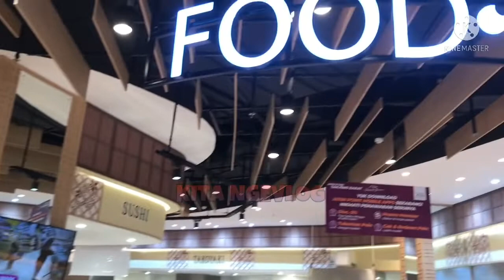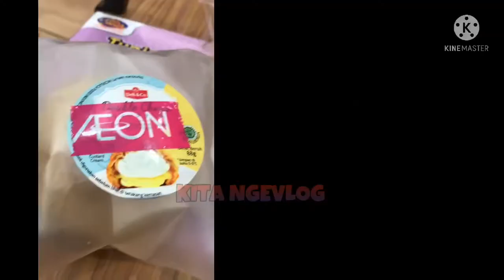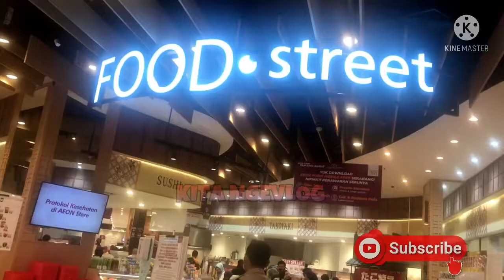STREET FOODS Khas Jepang‼️| Mall Baru Di Jaksel | AEON MALL